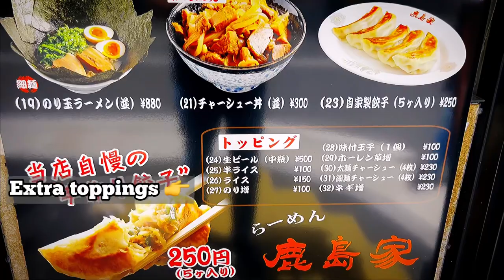Yokohama’s BEST Ramen! 鹿島家KASHIMAYA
It’s very hard to find a ramen that ticks all the boxes whilst being great value! This is a must try if you’re a ramen hunter like myself.

ADDRESS:

231-0025
1-3-1 Matsukagecho
Naka Ward. Yokohama. Kanagawa